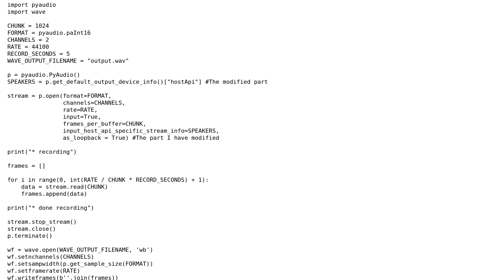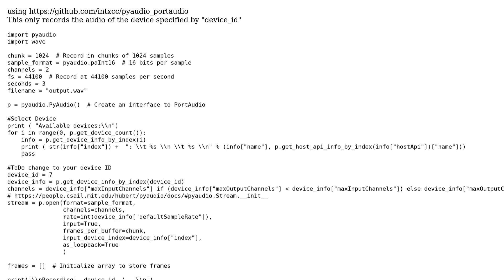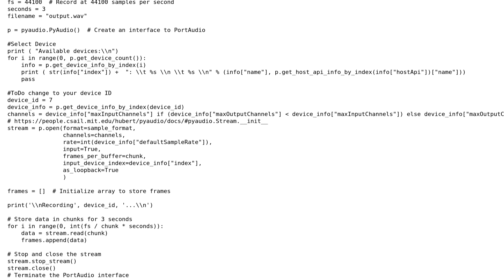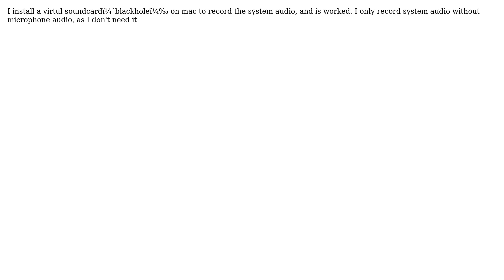Python - How to record system audio(The output from the speaker)? (3 Solutions!!)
Python - How to record system audio(The output from the speaker)?

With thanks & praise to God, and with thanks to the many people who have made this project possible! | Content (except music & images) licensed under CC BY-SA | Music | Images & others | With thanks to user veraf user mengzz user GravityDrowned user Avanish Kumar Singh and the Stack Exchange Network Trademarks are property of their respective owners. You are responsible for your own actions.